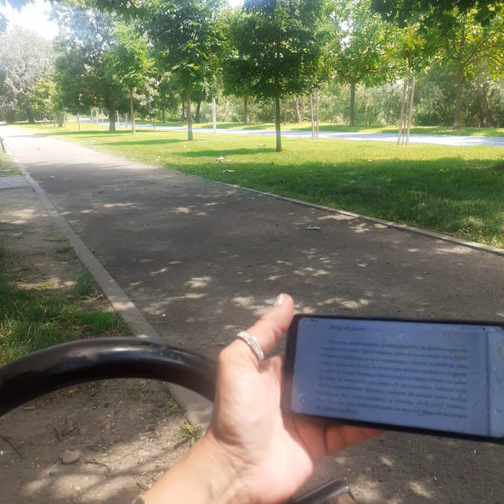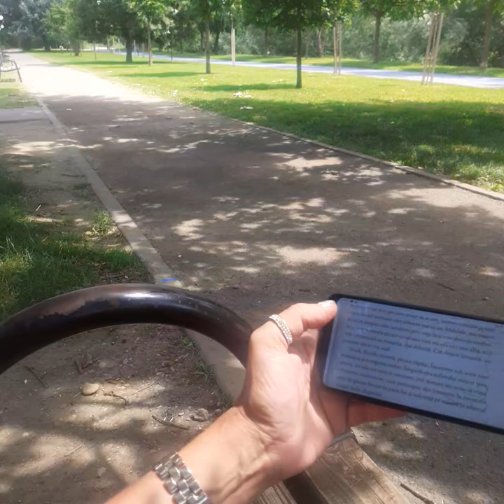CARTEA NELINIȘTIRII | F. PESSOA | panséu240/481 | AudioBook în Română | [v. playlist-ul]